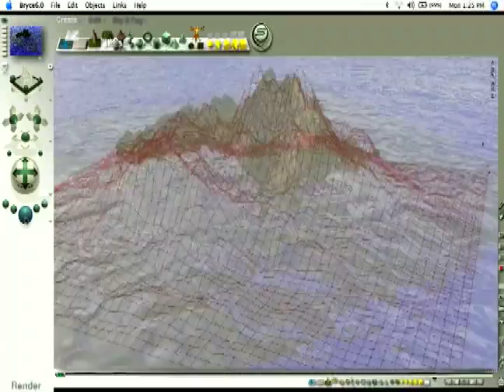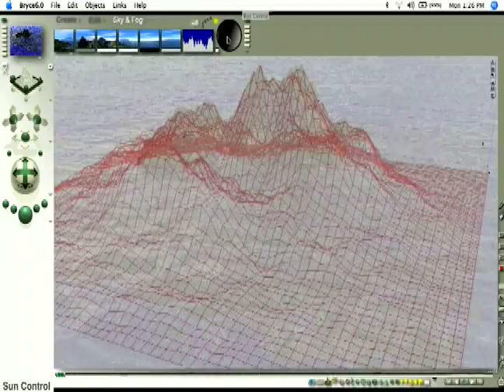How to Use Bryce : What is Bryce?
Learn how to use Bryce 3D and more about modeling and rendering software in this free instructional video.

Expert: Matt Nichols
Bio: Matt Nichols is a freelance web and graphic designer. He creates sites for high profile clients and is considered an expert at all things internet-related.
Filmmaker: Matthew Mickelboro